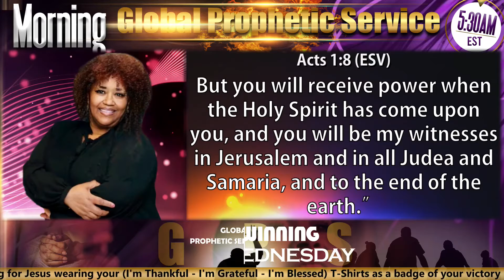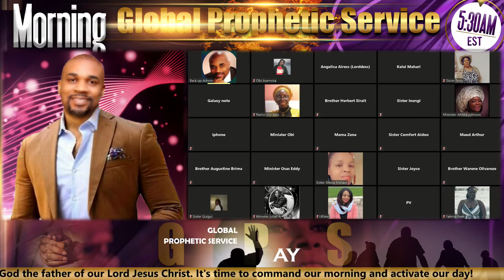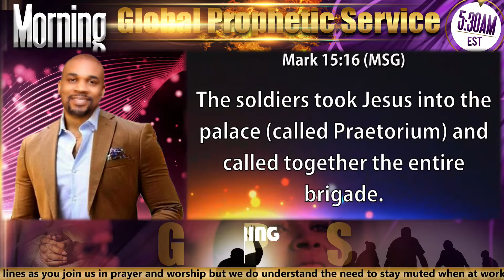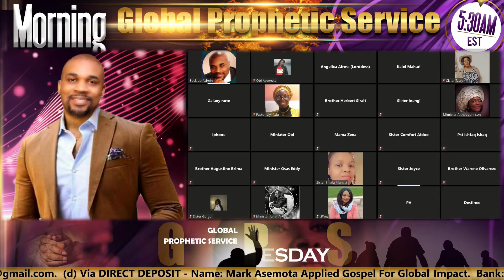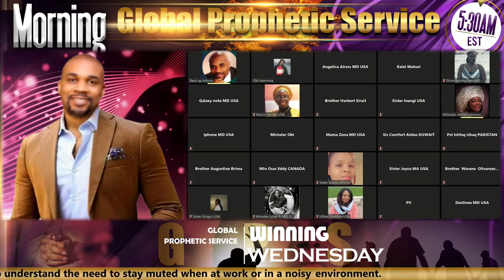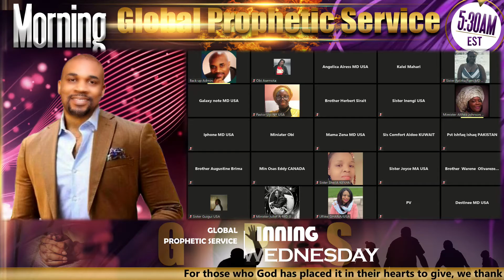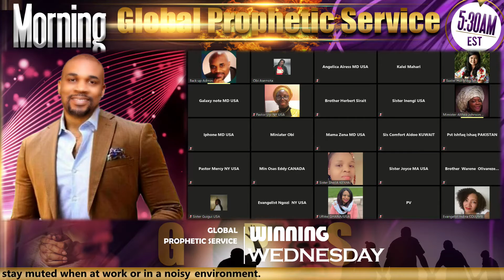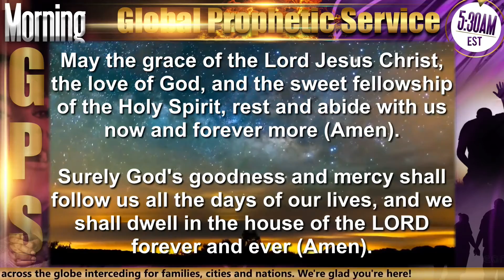"GO" on Morning GPS - WINNING WEDNESDAY - 11/02/22